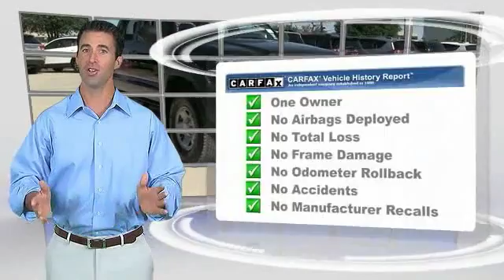2013 Toyota Tacoma Metairie LA HL27081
2013 Toyota Tacoma PreRunner

Lakeside Toyota
3701 North Causeway

Sleek Black! Unsurpassed build quality. Imagine yourself behind the wheel of this rock solid, reliable 2013 Toyota Tacoma. Climb into this great one-owner Tacoma and you can't help but be impressed by the way that previous owner took care of it. TAX SEASON EXTRAVAGANZA @ LAKESIDE TOYOTA!!! Save thousands during the tax season sell off. Use all, part or none of your tax return as your down payment. Get the respect, reliability, service, and vehicle you deserve, need and want with an unmatched price here at Lakeside Toyota!! We look forward to hearing from you!!